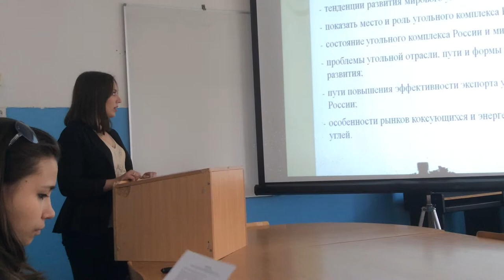Senior students practice thesis diplma presentation at Ufa department of RSUTE - 16